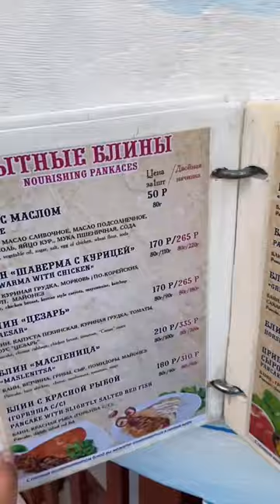Perhaps Pancake, Crepe, and Blini are not the same thing